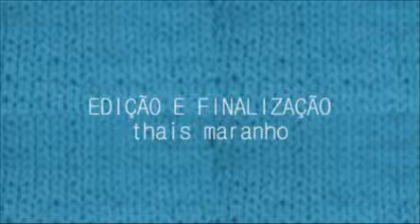Lele e Clara comentam a eliminação de Rafa do BBB 12 com 92% dos votos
A dupla ainda tricota sobre outros brothers e comenta o fato de Camila, ex-namorada de Rafa, ter agora uma assessora. Assista!